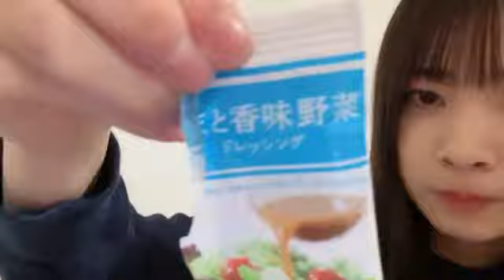48 ARAI RIA 2024年11月22日19時13分15秒 新井 梨杏（STU48 3期生）